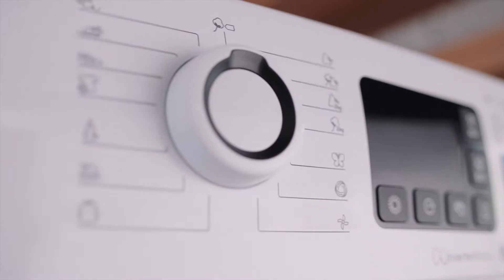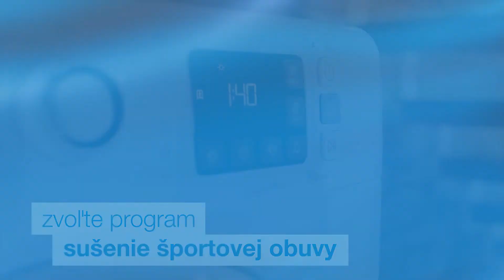Sušička Indesit SK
Indesit uvádza novú sušičku s novým dizajnom a inteligentnými funkciami.